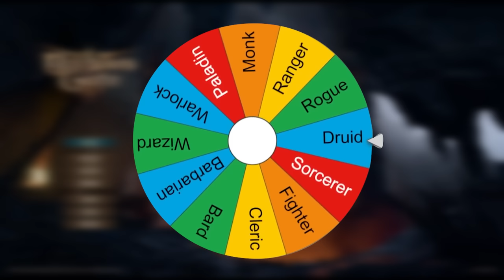Mastering Act 1 as a Lonewolf Jack of all trades - Baldur's Gate 3 Tactician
Here's another Lonewolf Tactician build for you. This time we're going for the Achievement Jack of All Trades. And to top it all off I'll be picking my classes randomly.

With a random assortment of abilities at our disposal, we try our best to show that a Master of None is the best build in the game.

- Timestamps -
00:00 - Intro
02:02 - Run Starts
11:57 - Goblin Camp
20:51 - Underdark
27:00 - Grym
29:37 - Mountain Pass